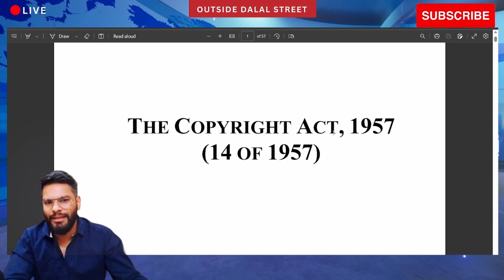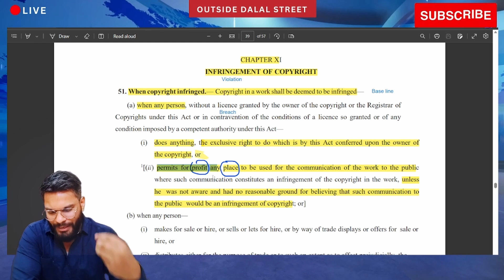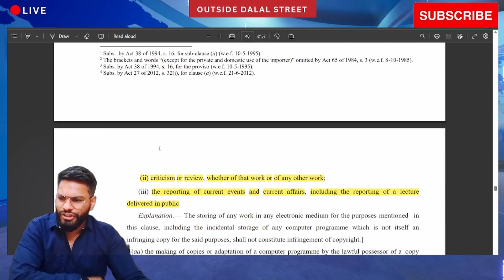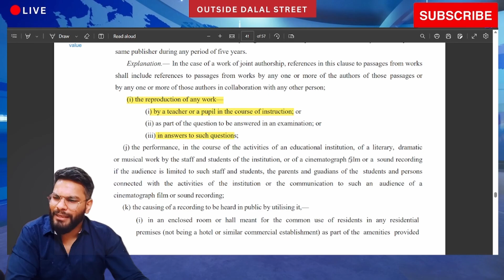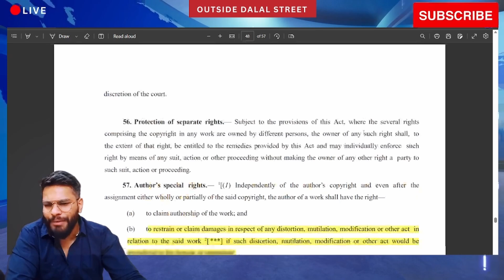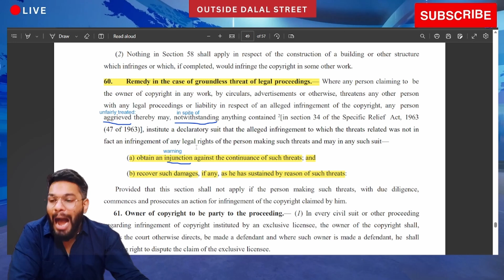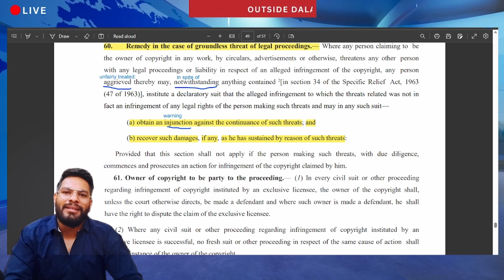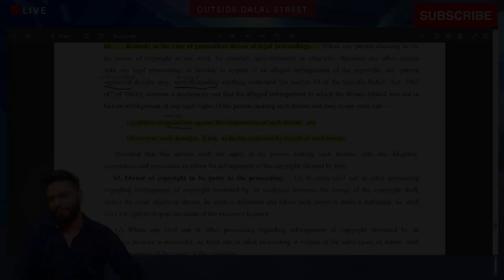Mukul Agarwal EXPOSED -मेरा CHANNEL DELETE करना चाहते हैं | Copyright strike abuse by Mukul Agarwal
Copywrite abuse is a serious problem on youtube. Mukul Agarwal has filed a copywrite strike against me and deleted two of my best-performing videos. I have tried to reach out to him as well as his team but to date, I have received no response from mukul agrawal or his team. Serving on youtube for small creators will become impossible if big creators like him continue to abuse copyrighte strikes.

00:00 Copyright abuse Mukul Agarwal
03:10 Why my videos were deleted
07:25 Role of Youtube
12:25 Copyright Law - Fair Use Principle
18:57 Notify reasons for Copyright infringement
21:30 What to do against false copyright strike
26:10 Request for support